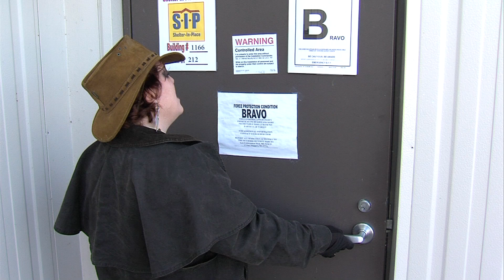Save Energy and Save the Day - The Sequel!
We join COL Net Zero and Col Mega Watt as they battle once again for the sustainability of Joint Base Lewis McChord. This time their nemesis the Poisonous Polluter is out to get them. Will our Net Zero superheroes survive?